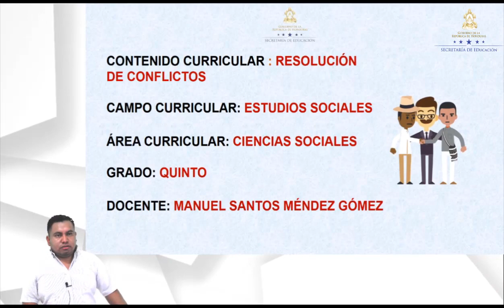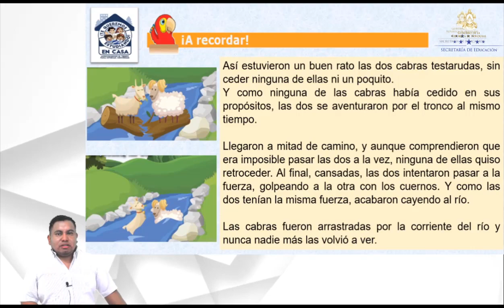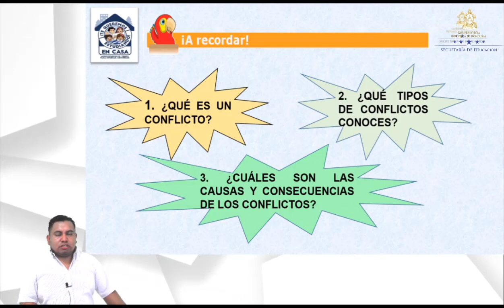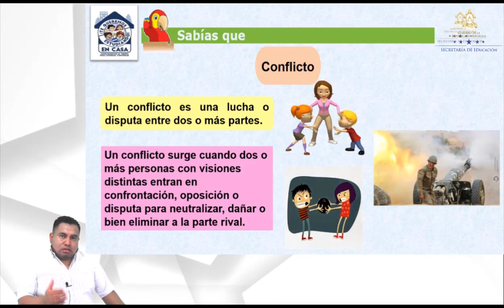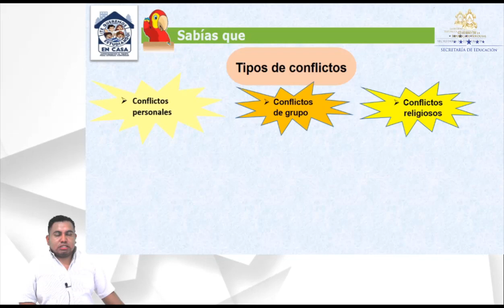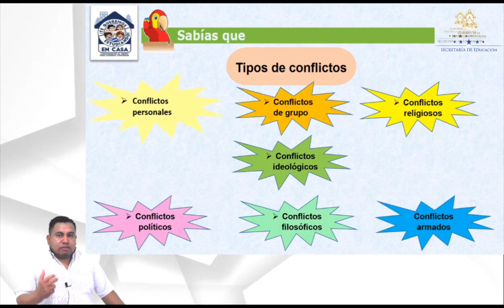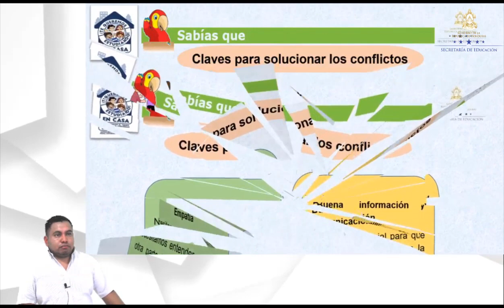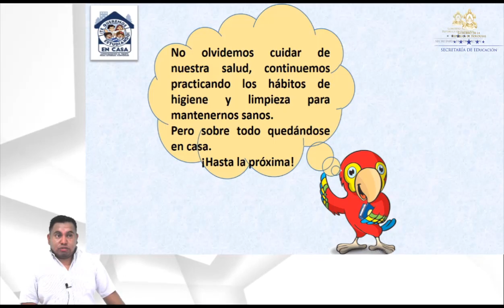Resolución de conflictos – Quinto Grado – Ciencias Sociales